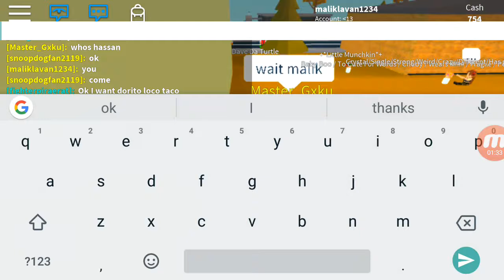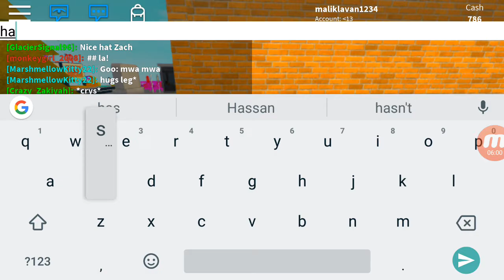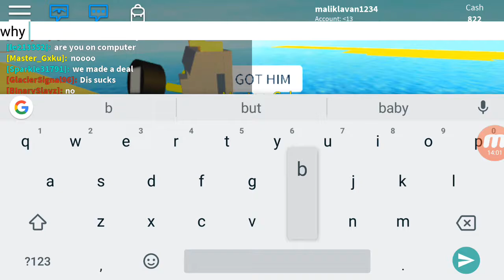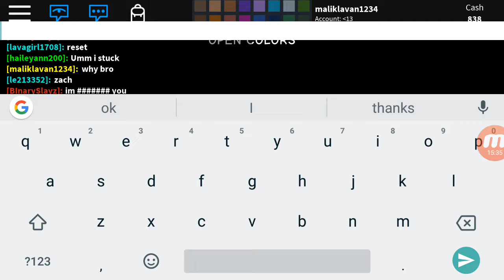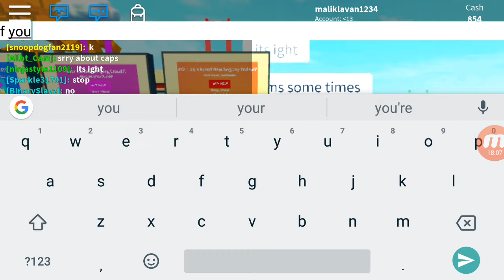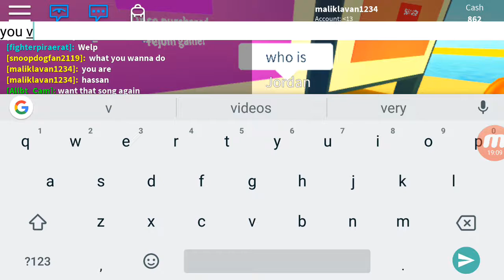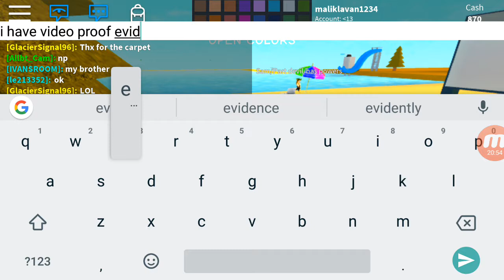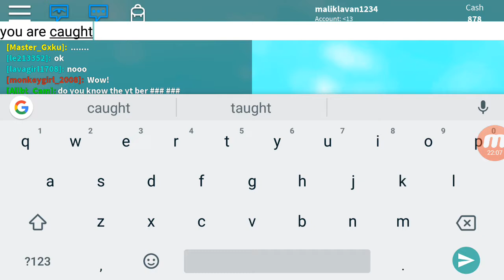Don't try to fool me Hassan||adopt and raise a cute kid